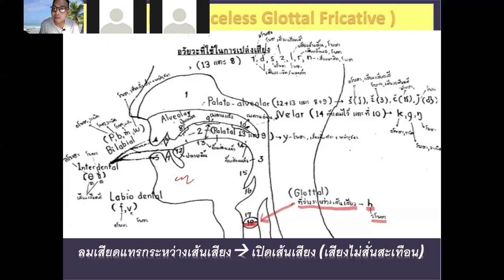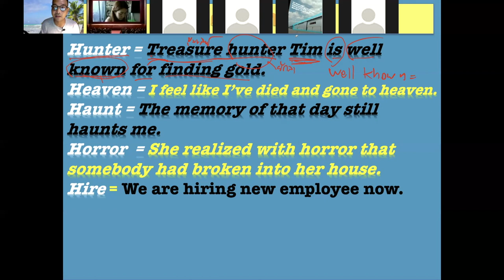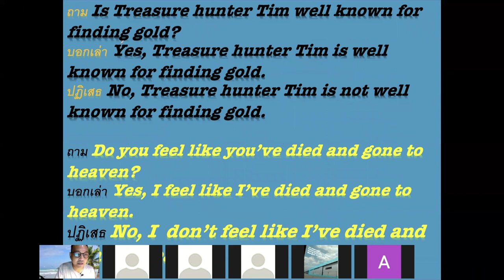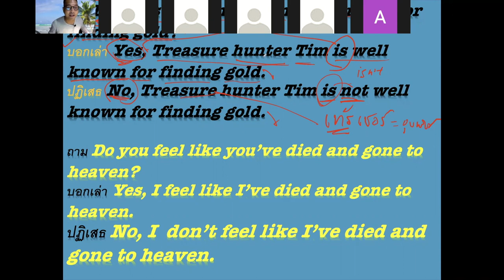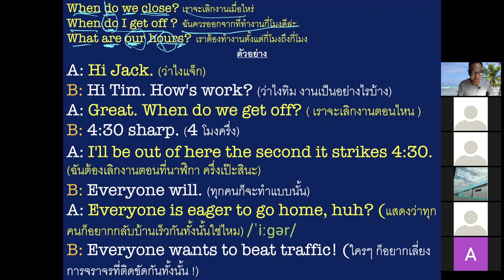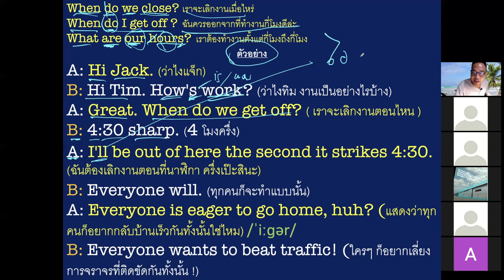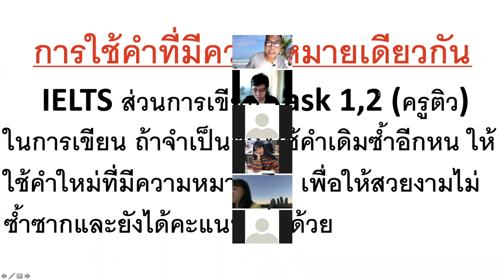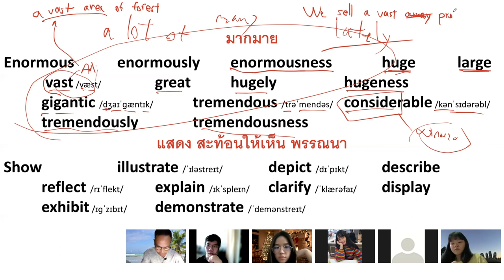8 Jan 2022